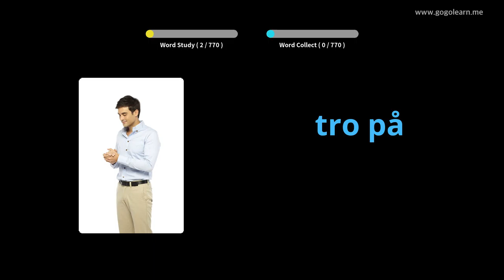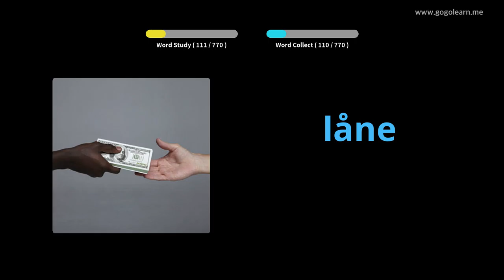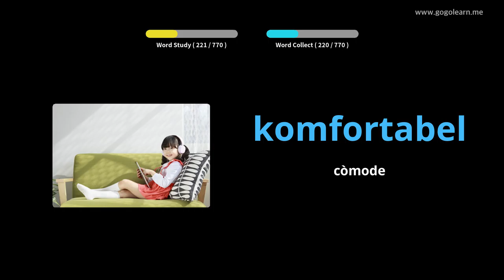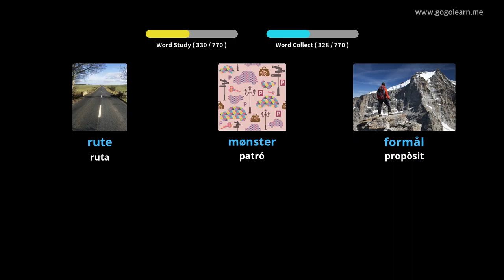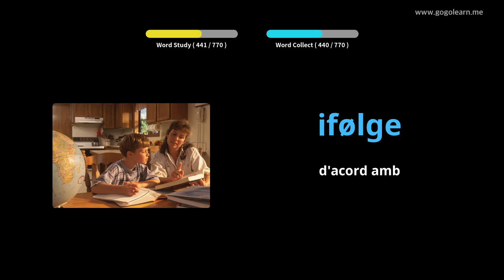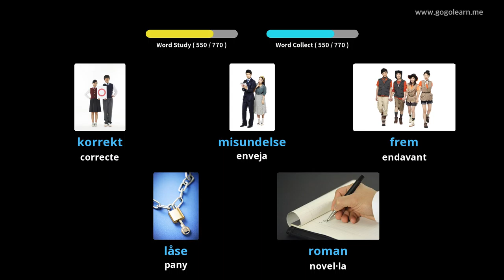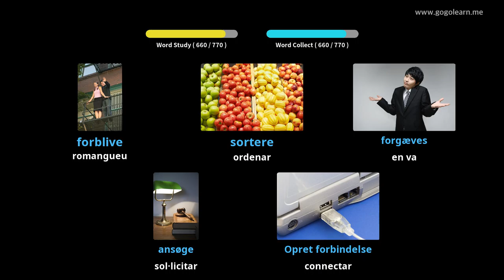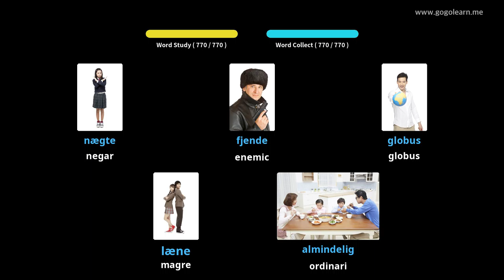Aprèn Amb Imatges Danès | Vocabulari Danès Escoltant mentre dormiu | Golearn